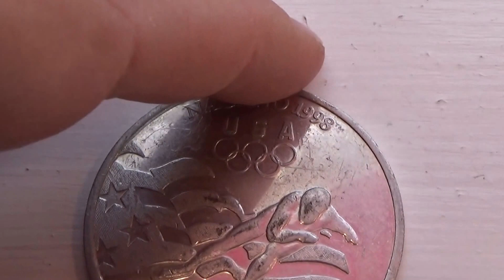Nagano 1998 USA Speed Skating Token